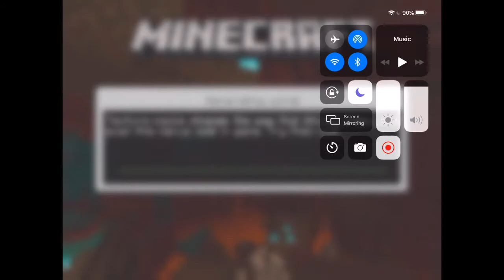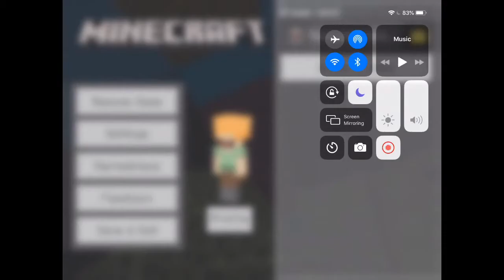BUILDING A SUBWAY IN MINECRAFT (TIMELAPSE)!!!!!!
Me playing mc-Minecraft